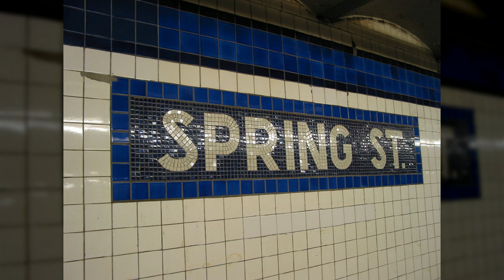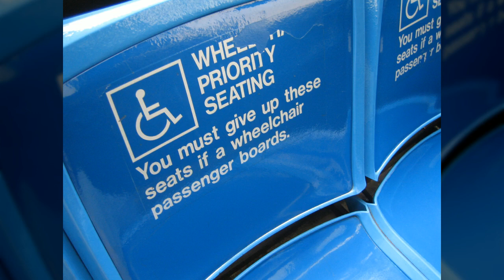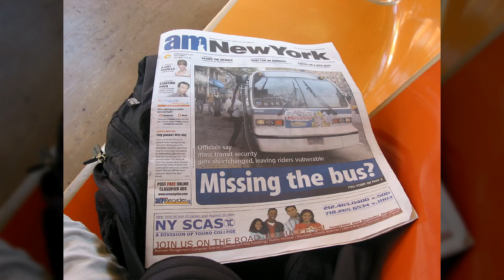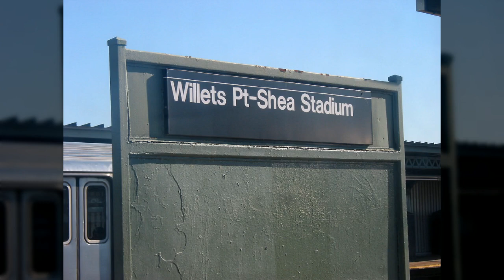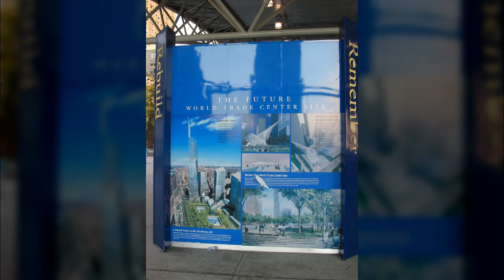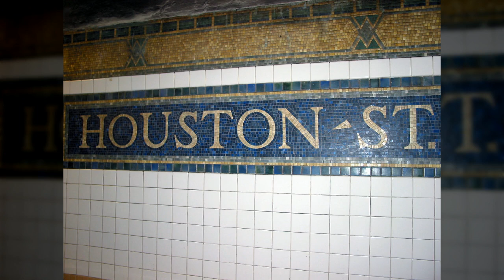미국 뉴욕2